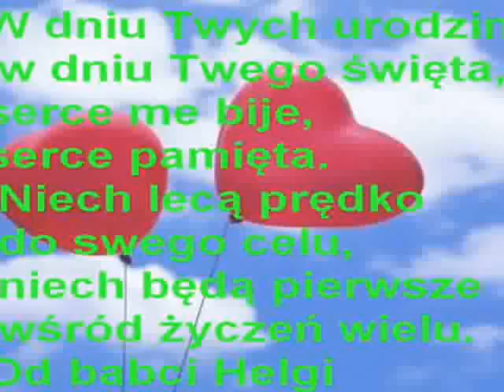RODZINNA BIESIADA U DOMINIKA 04 . 08.2011.wmv